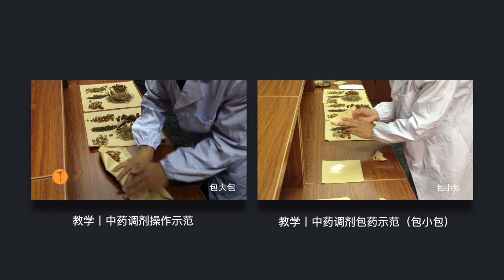教学丨复核和包装丨中药调剂技术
获取 科研·药食·博物 视频科普！